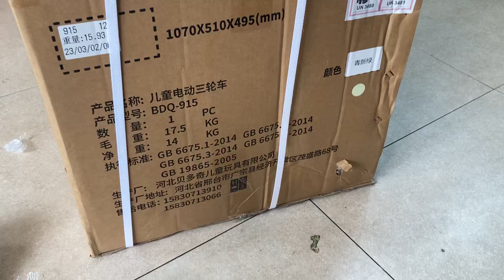Lắp xe máy điện trẻ em cao cấp tải trọng lớn BDQ915